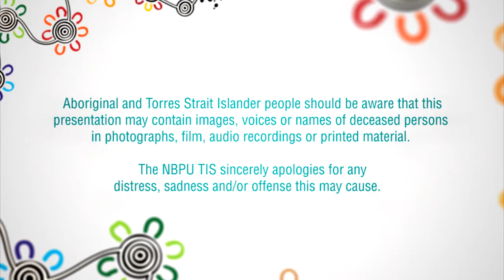3 Priorities from Grant Recipients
National Workshop 2016, Adelaide